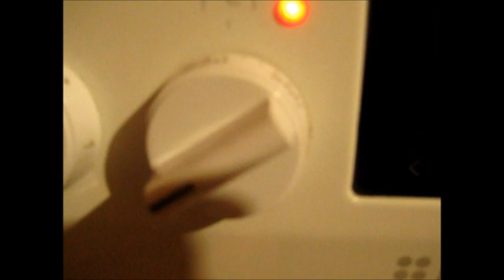Вкусный деревенский ужин "Запеченная курочка + салатик овощной"Просто, быстро, вкусно..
Вас становится больше - добро пожаловать в мой блог.
У меня тут очень уютно и полезно 🤗❤️

Я - Татьяна .
И я веду блог о любви к нашему загородном дому.
И не только. Люблю создавать красоту и уют, люблю возиться с рассадой, люблю вкусно готовить, люблю показывать обзоры из магазинов для дома и сада, люблю монтировать полезные и веселые клипы.

Моя любовь к участку безгранична. Могу писать посты, как с нуля создать сад минимального ухода, хоть каждый день. Столько тонкостей и интересных моментов, опыт, который приобретаешь с годами. У нас никогда не было дачи а дома и подавно. Только в детстве, мы жили на Украине тогда - ( от рождениядо 1983 года, потом переехали с родителями в Сибирский город Братск с заснеженными улицами и крепким сибирским морозом. Многое выпало нам на нашу жизнь, и хорошего и плохого, но мы не отчаивались...жили и помогали друг другу.
На протяжении всей нашей жизни мы учились всему что касалось стройки и ландшафту .
После больших неприятных событий в нашей жизни и потеря близкого нам человека, с помощью моих родителей и материнского капитала мы приобрели загородный новый дом в сибирской глубинке.
И ни о чем не жалеем !
Единственное жалко потраченное время и деньги за съем жилья ( но, что сделано то сделано) не буду о грустном..

Уже приобретя свой дом я сама  училась создавать  и творить , и училась на своих же ошибках ..постигать новое в строительстве было интересно.
Изучала журналы и книги по строительству и дизайну участка и дома.
Делала в основном все сама!  Мне это нравится и по душе создавать уют своего маленького домика.

Надеюсь мои видео и фотографии будут мотивировать тех, кто только собирается приобрести дачный участок.
И уже мотивируют тех, у кого участок есть.

А еще с августа я  перешла на ПП.
Сбросила  8 лишних кг.
Иду к цели быть стройной.
Делюсь полезными ПП рецептами и мотивацией.